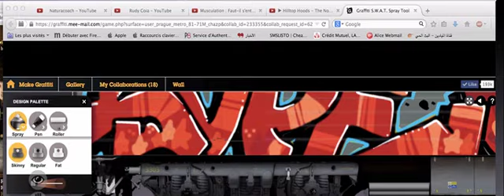FRESK (SKEF) x SOPE x URIK - GRAFFITI S.W.A.T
Another collab :)